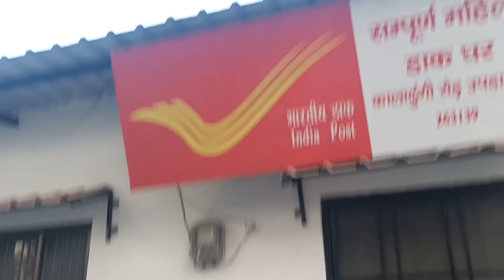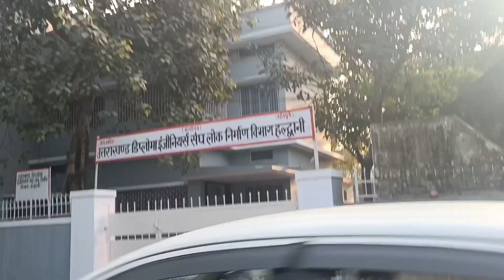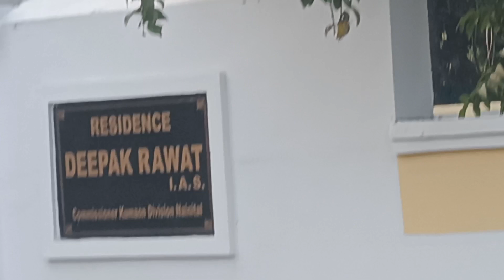daily Lifestyle vlog dekhiy IAS eepak Rawat Sir ka ghar🤫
college vlog
vlogerator
spring vlog
travel vlog
nyc vlogger
summer vlog
day in my life vlog
school vlog
how to vlog
vlog style
donut vlog
study vlog
vloggers
vlogging
cozy vlog
cute vlog
vlog 2022
vlog every day
every day vlog
uni vlog
my daily life
weekly vlog
family vlogger
vlogs
family vloggers
date vlog
family vlogs
daily vlogging
daily vloggers
daily vlogs